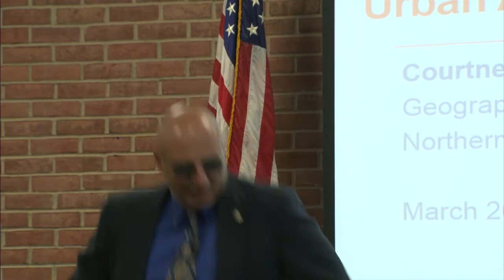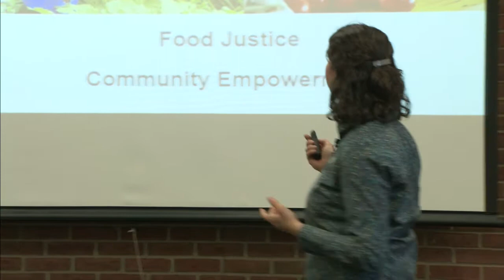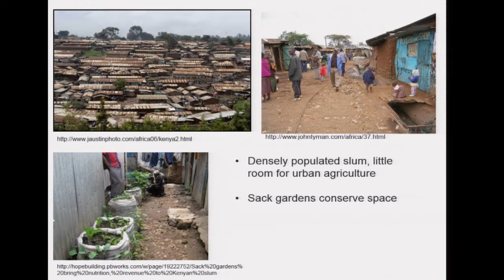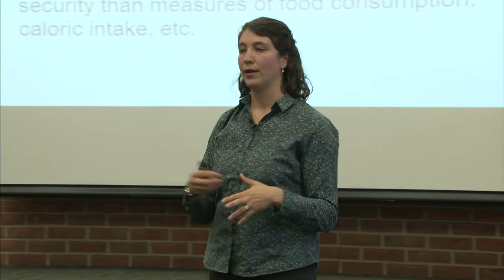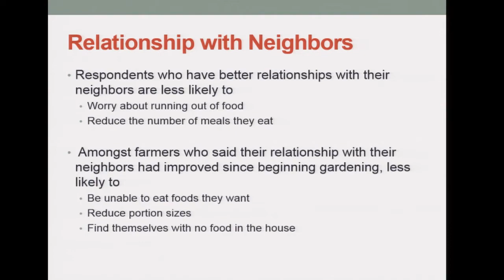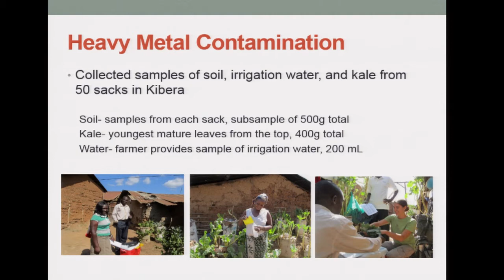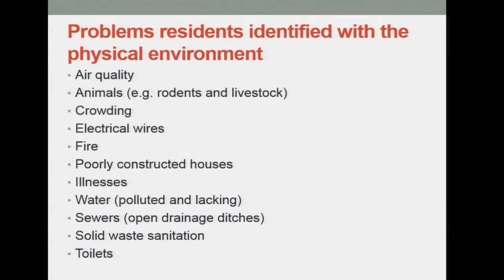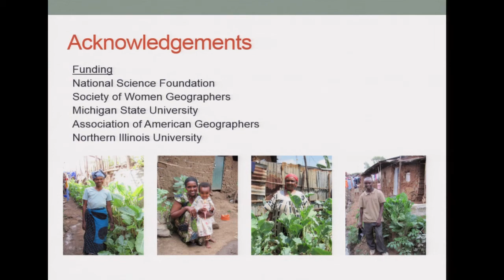GRCC Race Ethnicity Identity Conference: Dr. Courtney Gallaher